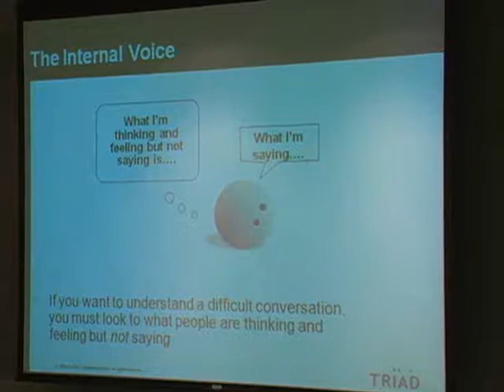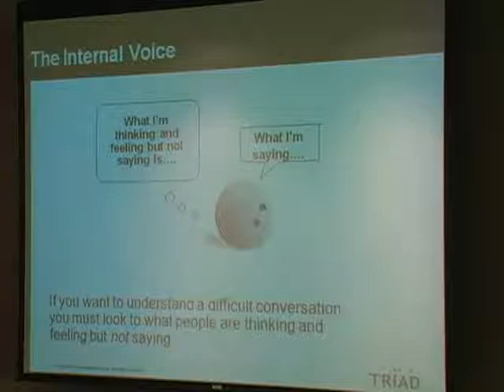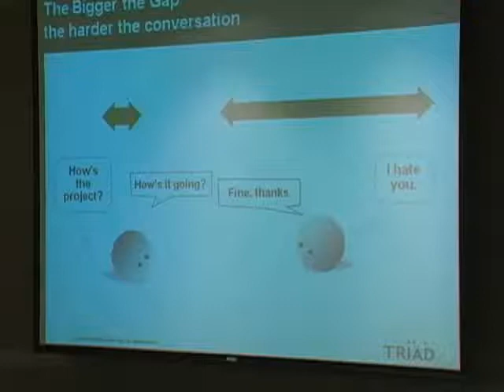Doug Stone @ Belmont University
Doug Stone of Triad Consulting addresses Belmont University on difficult conversations in the workplace.